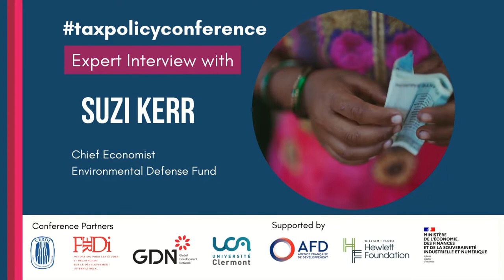An expert interview with Suzi Kerr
Suzi Kerr, Chief Economist, Environmental Defense Fund talks about how tax policies can protect the environment, the biggest tax policy challenges for building a greener planet. She also shares her biggest takeaway from the GDN conference.